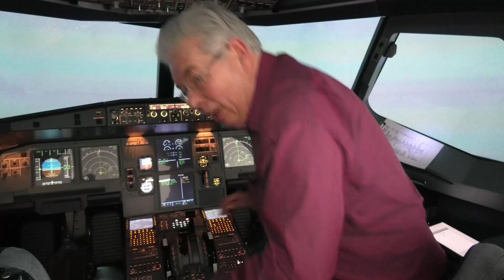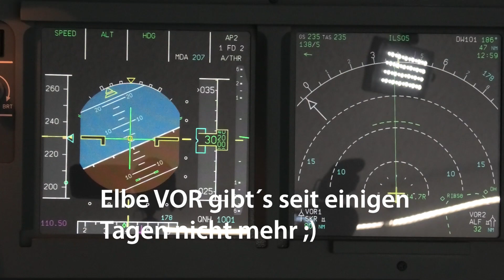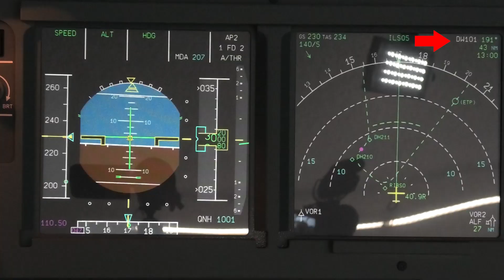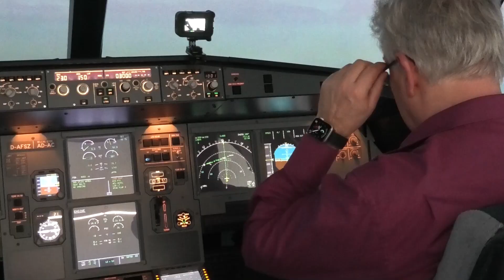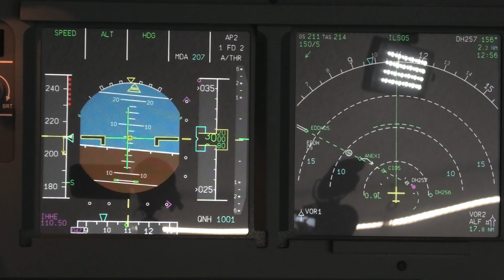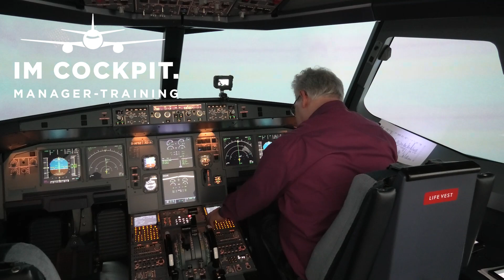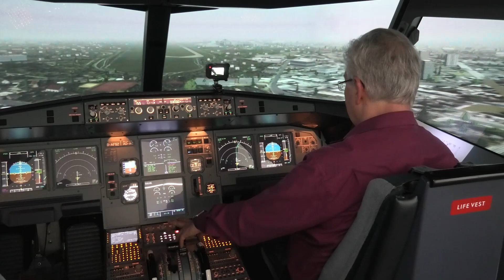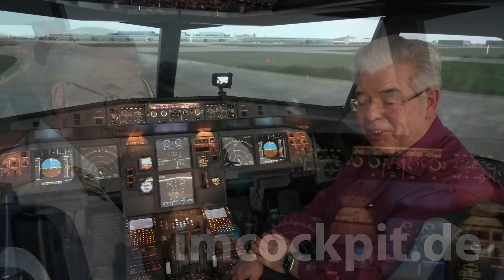Single Engine Approach and Landing ILS RWY 05 EDDH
Vielen Dank für Ihre Geduld mit dem Folgevideo zum Engine Failure between V1 and Vr beim Start im Bremen. Im Moment habe ich viel um die Ohren :)

Nach einem kurzen FORDEC Entscheidungsfindungs-Prozess habe ich mich für eine Landung in Hamburg Helmut Schmidt Airport entschlossen.

Das Wetter ist IMC, mit einer Cloud Base etwas unter 1.000 Fuß.

Beim Anflug mache ich einen Navigationsfehler, weil ich eine alte Anflugkarte benutze in der das von mir bevorzugte Verfahren für das ILS 05 noch zur Verfügung steht. Es gab es aber seit einigen Tagen nicht mehr. Auch das Elbe VOR (LBV) ist abgeschaltet.
Wie diesen Fehler manage, sehen Sie in diesem Clip.

Viel Freude beim gucken :)